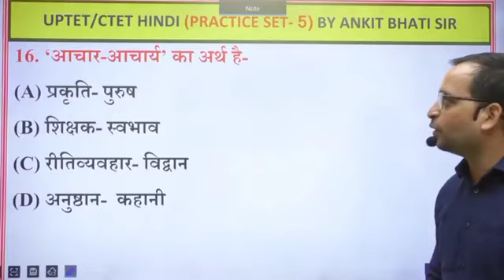Pinki Tum meri GF bn Jao 🤣🤣🤣🤣🤣🤣🤣🤣🤣✔️ Ankit Bhati sir 🙏🙏🙏🙏🙏🙏